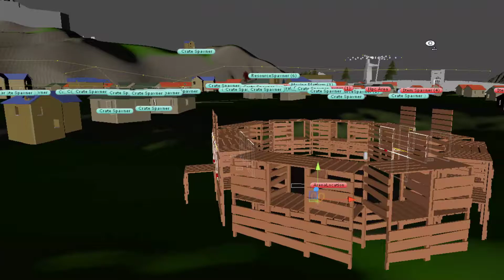Checking the Arena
Checking the arena in Twokinds Online, soon to be used to test combat mechanics